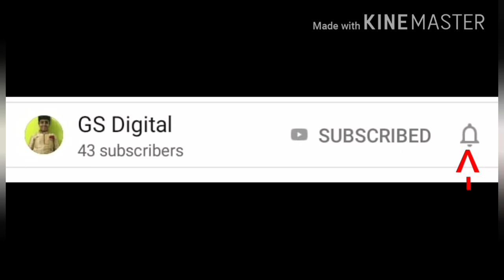How to laminate the drawing